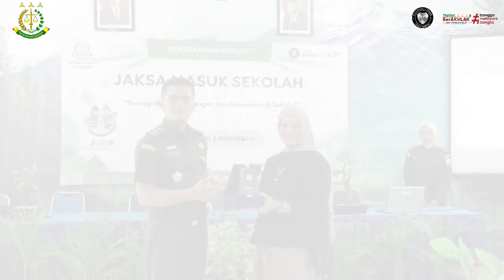Jaksa Masuk Sekolah Bagi Siswa SMP Negeri 2 Wonosari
Kamis, 16 Mei 2024 telah dilaksanakan Penerangan Hukum dengan Program Jaksa Masuk Sekolah Bagi Siswa SMP Neger 2 Wonosari bertampat di Aula SMP Negeri 2 Wonosari oleh Kejaksaan Negeri Gunungkidul.
Kegiatan Penerangan Hukum Program Jaksa Masuk Sekolah Bagi Siswa SMP Negeri 2 Wonosari mengangkat materi mengenai " Pencegahan Perundungan dan Kekerasan di Sekolah " disampaikan oleh Kasi Intel Kejari Gunungkidul Herman Hidayat,S.H.,M.H.

Setelah penyampaian materi, kegiatan dilanjutkan dengan tanya-jawab yang diikuti aktif oleh peserta.